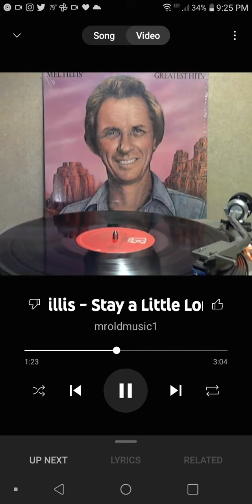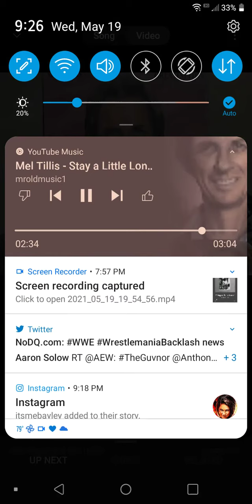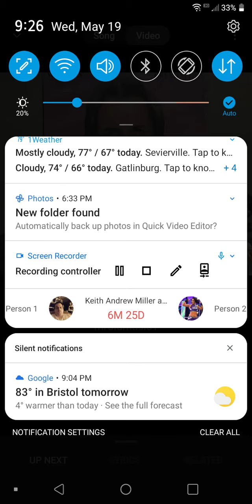Flim 23-36: Arrow Flim Production